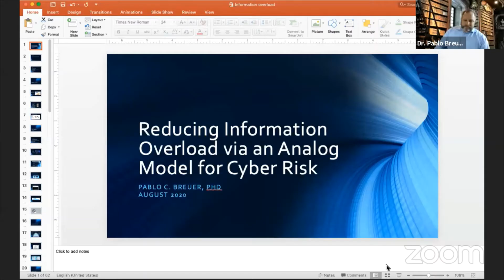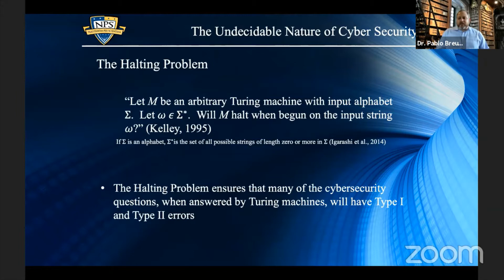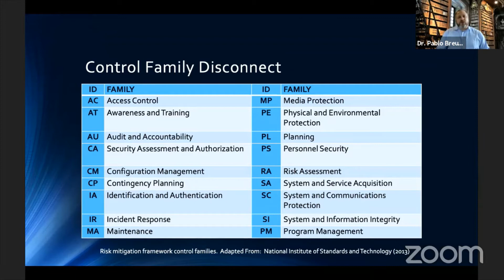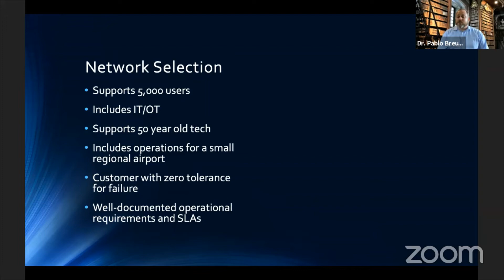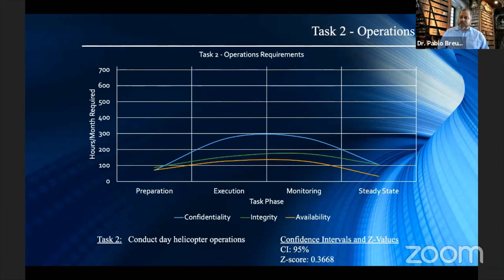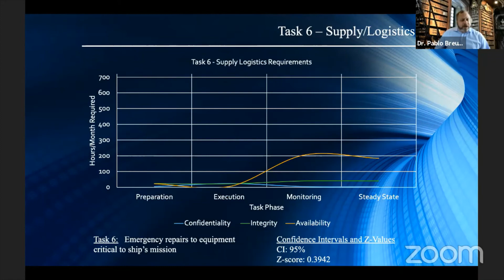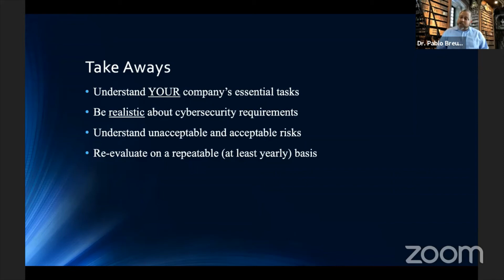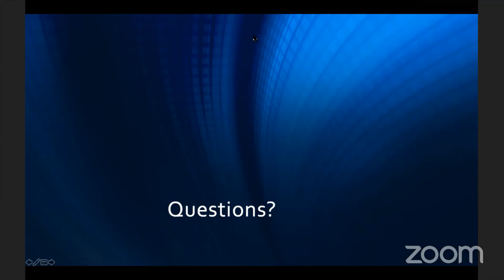Dr. Pablo Breuer: Reducing Information Overload Via an Analog Model for Cyber Risk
Cybersecurity relies on Security Operations Center (SOC) personnel to conduct data triage on large numbers of automated alerts to identify true threats to networks. To achieve this goal, SOC personnel must not only filter out false positives in data streams, but also coalesce disparate pieces of data to generate information that yields a conclusion of an existing exception condition in the desired state of cybersecurity and requires action.

Additionally, false negatives in data streams may later be identified when a compromise is discovered via human reporting or other means. Limitations of Turing machines used as automated sensors, ever-increasing network size and speed of transmission, limited numbers of qualified personnel, and the necessity to work in uncertainty, all serve to exacerbate the continual condition of information overload for network defenders.

This research addresses information overload by reducing the information that is presented to personnel working in a SOC. It proposes a new framework for determining cybersecurity risk as a time-dependent function, which allows for reduced information overload and at least equivalent cybersecurity posture.